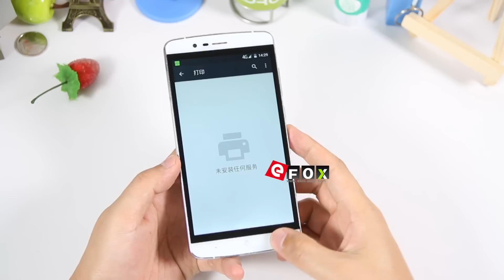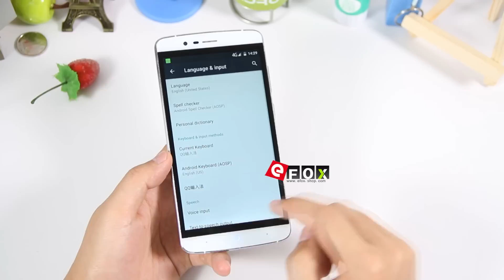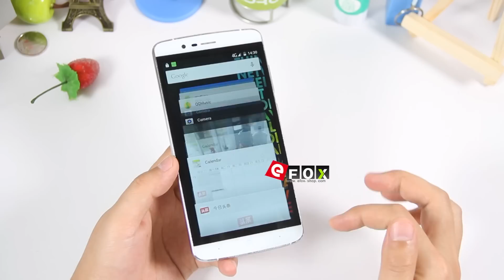Elephone P8000 Exklusiv erstes Video über das Layout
Highlights

- 4200mAh Batterie
- Fingerabdruck Identifikation
- 5.5 Zoll Bildschirm, 1920*1080 Pixel Display
- MTK6753 64bit 1.7GHz Octa Core
- Unterstützt 2G & 3G & 4G LTE Network
- 2GB RAM + 16GB ROM
- 16 MP Hauptkamera + 8 MP Frontkamera